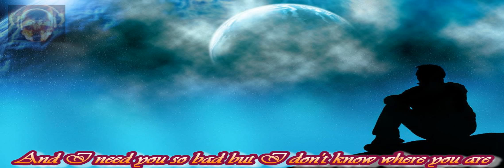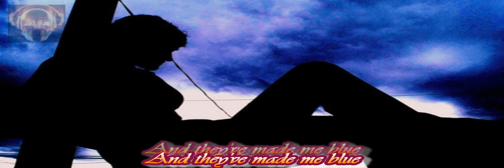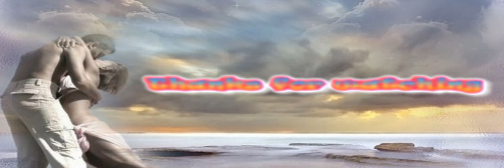Count On You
Tommy Roland Shaw (born September 11, 1953) is an American guitarist, best known for his work with the rock band Styx. In between his stints with Styx, he has played with the supergroup Damn Yankees and Shaw Blades, and has released several solo albums. Tommy Shaw was born in Montgomery, Alabama in 1953 and played with many local bands in his early years. He left Montgomery after attending Robert E. Lee High School to join The Smoke Ring and then MSFunk, a Chicago-managed outfit that he played with for 3 years, which gave him a chance to be noticed by Styx during a 2-week club gig in Chicago. After MSFunk disbanded, he went back to Montgomery to join a local group with his childhood friends called Harvest, which performed at the club Keglers Kove, in a bowling alley called Bama Lanes. Following Styx's move to A&M, guitarist and vocalist John Curulewski suddenly left the band shortly before they were to embark on a nationwide tour, and a frantic search to find a last-minute replacement was launched. While playing at the bowling alley bar, as a result of his previous experience with MSFunk in Chicago, Shaw got the call to audition for Styx and was quickly hired. His first album with Styx, Crystal Ball (1976), was titled after his own composition and also includes his songs "Mademoiselle" and "Shooz". Its follow-up, The Grand Illusion (1977), became the group's breakthrough album, which went platinum and also featured a radio hit by Shaw, "Fooling Yourself (The Angry Young Man)". Styx's eighth album, Pieces of Eight, was the breakout album for Shaw's songwriting talent. His rock-oriented contributions "Renegade" and "Blue Collar Man" were the only major hits from this release, reaching #16 and #21 respectively on the Billboard Hot 100 Singles chart, and they became '70s rock-radio staples and perennial Styx concert favorites.[2][3] Pieces of Eight also featured another minor radio hit in Shaw's tune "Sing for the Day". Though the '80s eventually brought the decline of Styx, the decade began with Styx riding a wave of commercial success with the #1 pop ballad "Babe" from the ninth Styx album, Cornerstone (1979), which was written by keyboardist Dennis DeYoung. However, tension mounted within the band as Shaw and other band members, preferring the rock direction of the songs written by Shaw and guitarist James Young, expressed dissatisfaction with DeYoung's desire to pull the band into a pop radio and theatrical direction. For this reason, unbeknownst to the public, DeYoung was fired from the group in early 1980 for a brief moment and quickly rehired,[4] but this conflict would arise again. Shaw's dissatisfaction was exacerbated by the theatrical-themed album Paradise Theatre and brought to a boil by the tour for the next album Kilroy Was Here, which featured a progressive stage show combined with an 11-minute movie intro and theatrical performances by the band.[5] In 1983, shortly after the tour ended, Shaw left Styx to pursue his solo career.
Shaw released three solo albums in the 1980s: Girls with Guns (1984), What If (1985), and Ambition (1987), scoring a Top 40 hit with the title track from the first album. Shaw's solo band opened concerts for The Kinks in 1984 and for Rush in 1987-88. In the early 1990s, Shaw, Ted Nugent, Jack Blades (of Night Ranger), and drummer Michael Cartellone (Shaw's drummer during his 1988 Ambition tour) formed the band Damn Yankees. Their biggest hit, "High Enough", was co-written by Shaw. The band had a strong concert following, and their second album went platinum,[7] but the band went on hiatus until 2000, when they recorded an album that, because of poor production quality, was never released. Shaw returned to a reunited Styx in 1995 and embarked on a subsequent tour with them in 1996.[8] Tommy would later record a fourth solo record in 1998: 7 Deadly Zens. Shaw has also worked with other artists on a Pink Floyd's The Wall tribute album. He also worked on a KISS tribute album, Spin the Bottle, on which he sang "Love Gun". On the Queen tribute album Stone Cold Queen, Shaw sang a stirring rendition of the John Deacon-penned "Spread Your Wings". Tommy Shaw was inducted into the Alabama Music Hall of Fame on February 22, 2009 at their awards banquet held in Tommy's hometown of Montgomery, Alabama at the new Montgomery Convention Center, which was finished just prior to the ceremony.